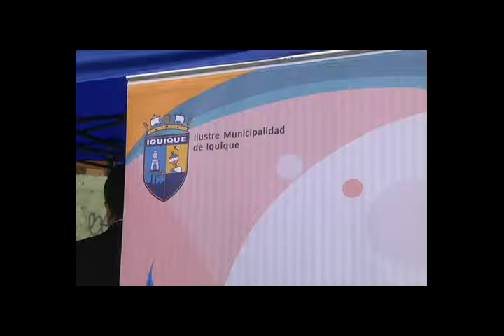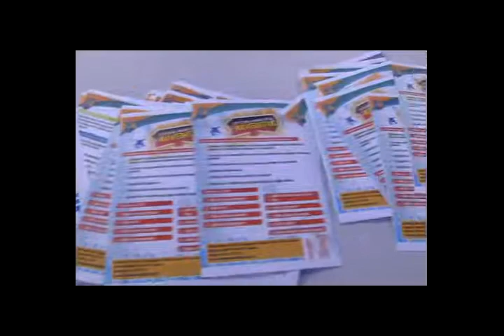SERVICIOS SOCIALES MUNICIPALES ESTAN EN POBLACIÓN JORGE INOSTROZA